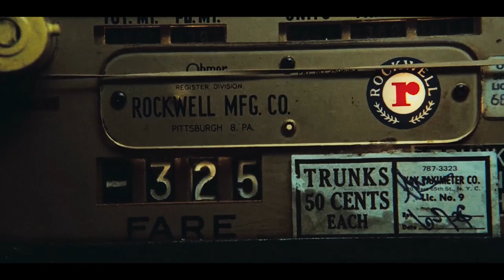LE BON NOB x EXHIBO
Le Bon Nob - « Exhibo » extrait de l'album "P'tit con"

Producteur Audiovisuel : Sauvage Production
Réalisatrice : Julie Oona

Auteur : Le Bon Nob
Beatmaker : Chess
Arrangements/Mix : DJ Elite et Hugo Loïs
Master : TransLab

Une production Antipodes Music